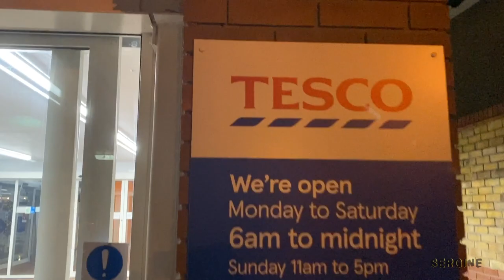My Sister And I Are Getting Married | Spend the Weekend with Us | Wedding VLOG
So my friends T and Fes got married and I decided to take you guys along to spend the weekend with us, plus my sister and I caught the bouquet 🤣🤣Does this mean we're both getting married next?🙈I hope you enjoy, Please don't forget to subscribe, like and share ❤️

3. INTERMITTENT FASTING | I lost 17 pounds in 3 months + I ate whatever I wanted to eat 👀